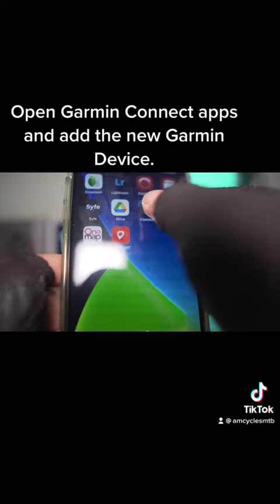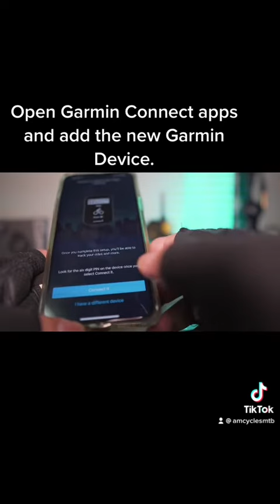Garmin Edge 130 Plus - Unboxing and Set up!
Garmin Edge 130 Plus bike computer unboxing and set up